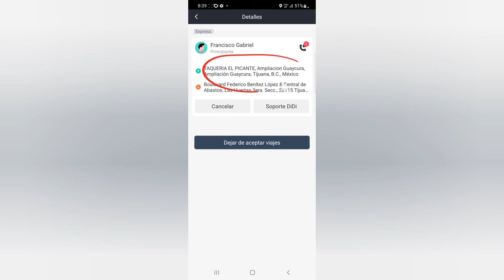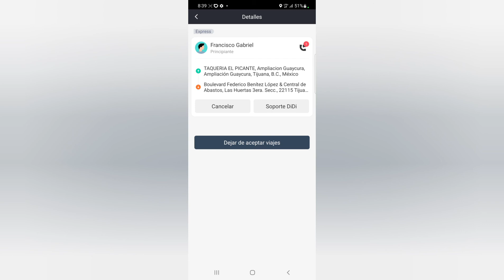Didi Conductor | Como ver el DESTINO del USUARIO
En este video aprenderás como puedes ver el punto de destino del usuario al momento que aceptas el viaje.